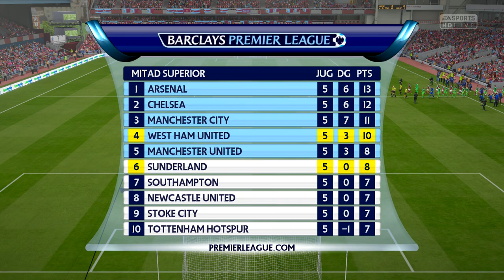FIFA 16: Modo Carrera DT- ¡UEFA Europa League!- Ep. 20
¡Que hay leales youtuberos! Bienvenidos a un vídeo más en KC Deportes, el canal de gameplays deportivos en español por las aficionados para los aficionados. En este vídeo, los Hammers de Reynoso se miden a dos equipos con mucha rivalidad entre ellos, además de viajara a la tundra congelada de Polonia, Varsovia, para debutar en la UEFA Europa League.

➜ Calendario de subida:
-Domingo- WWE 2K16 (12:00)
-Lunes- FIFA16- West Ham (13:00)
-Martes- NBA 2K16- MyCareer (13:00)
-Miércoles- FIFA 16 (13:00)
-Jueves- WWE 2K16 (13:00)
-Viernes- FIFA16- West Ham (13:00)
-Sábado- ??? Posibilidad de dos vídeos